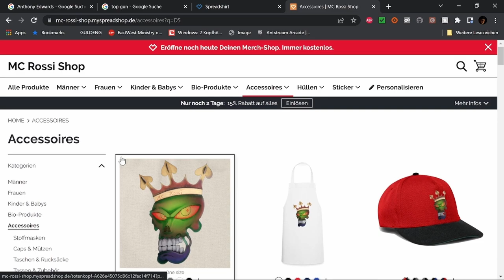Best of Twitch Januar 23 W 2 V 1